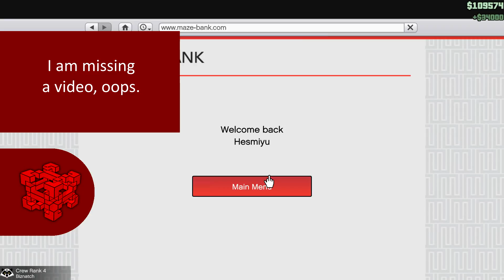GTA Online: Guns For Hire (Let's Dabble)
A group of people from Let's dabble take on the El Burro Heists mission.